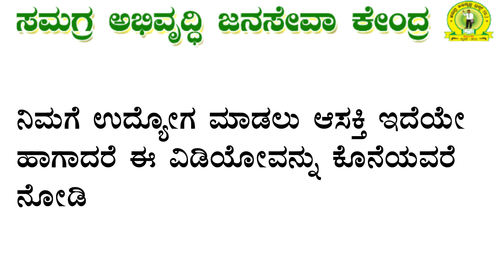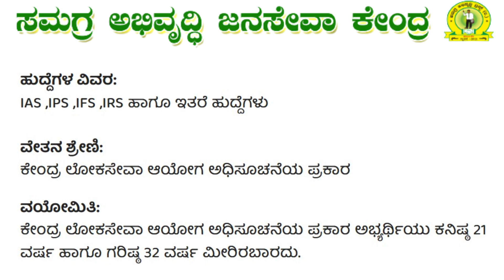UPSC IAS Recruitment 2024 | UPSC IAS & IPS New Vacancy 2024 | Age, Details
CSC Center
Samagraabhivruddhi Janasevaken